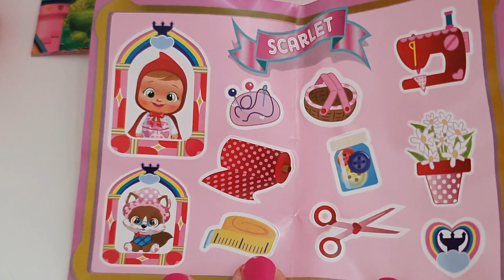Non ha paura del lupo la nostra Scarlet! 🤩 Cappuccetto Rosso Cry Babies Storyland!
☀️☀️☀️ UNBOXING CRY BABIES MAGIC TEARS CAPPUCCETTO ROSSO ☀️☀️☀️

Oggi finalmente Giulia ha trovato la sua adorata Cappuccetto Rosso!
Parliamo sempre della casette IMCToys serie Storyland - Story House dove possiamo trovare tanti personaggi delle favole!
La casetta è a forma di castello e insieme alla bambola esce anche il suo inseparabile pet, nostro caso la tenera lupetta Keira!

🌟Acquista la Cry Babies Story House su Amazon, al prezzo più conveniente 🌟